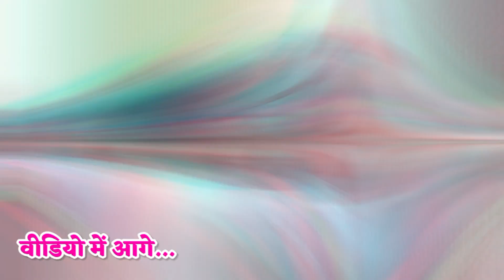जब दिल्ली भीम आर्मी के रैली में पहुंचा मनुवादी तो अंबेडकरवादियों ने कर दिया पानी पानी।। Delhi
अगर आपको हमारी निष्पक्षता पूर्ण पत्रकारिता अच्छी लगी हो तो इस खबर को लाइक/शेयर जरुर करें

Ground Report by Youraj Kumar
Camera: Team IR24 News
Editing: Team IR24 News

Registered as: IR24 NEWS PVT LTD

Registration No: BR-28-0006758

  🙏 धन्यवाद 🙏
      जय भारत